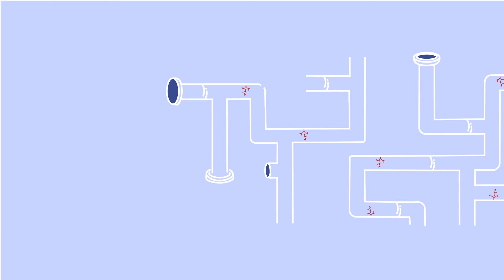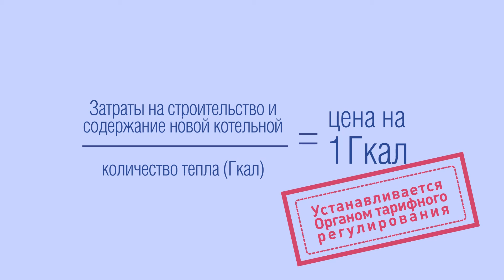Новые модели рынка тепла